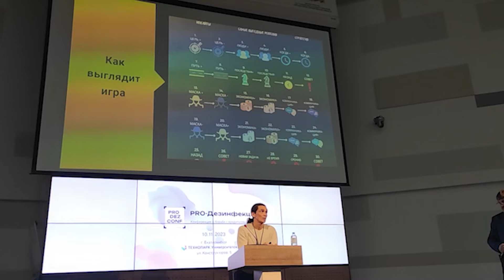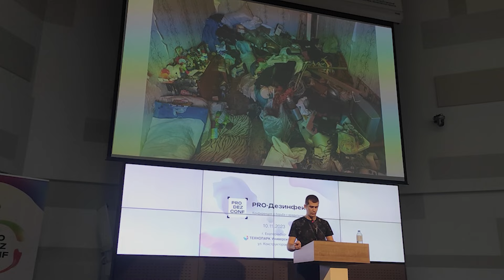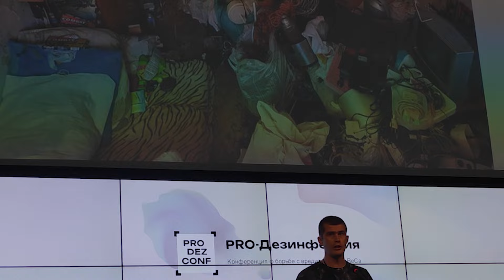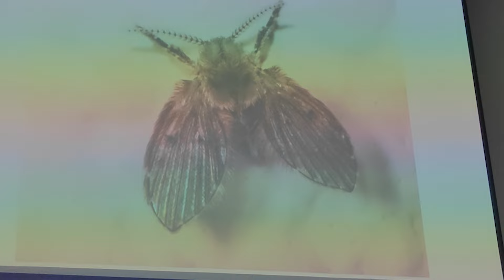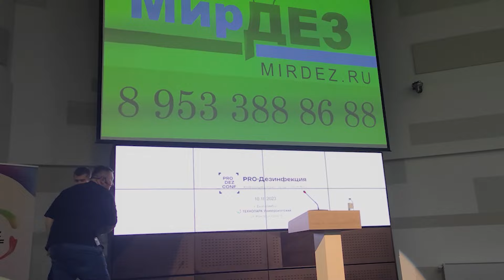PRO-Дезинфекция. г. Екатеринбург10.11.2023 МирДез